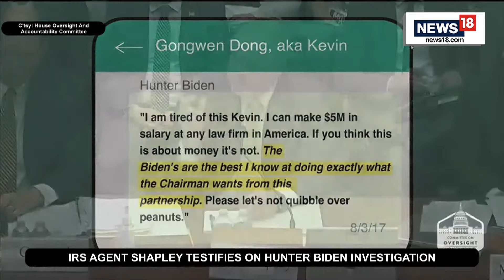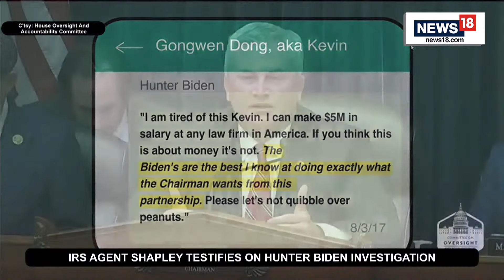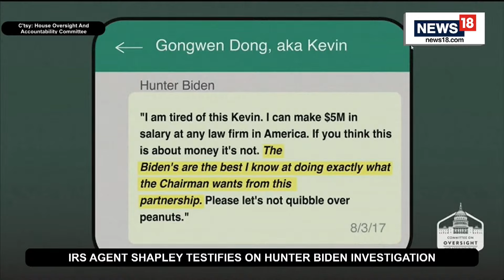IRS Whistleblowers Testify Before U.S. Congress On Hunter Biden Probe | Hunter Biden News LIVE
IRS whistleblowers lash out at federal officials in fiery Hunter Biden hearing.

Two whistleblowers provided Congress with their side of the story from the yearslong investigation into Hunter Biden, who has become a lightning rod for Republican allegations about a two-tiered justice system in the United States.

Speaking to leaders of three powerful House committees, who held a joint hearing Wednesday, Internal Revenue Service employees Greg Shapley and Joseph Ziegler − who was previously known as "whistleblower x" − alleged U.S. Justice Department officials slow walked the investigation into President Joe Biden's youngest son.

"It appeared to me, based on what I experienced, that the U.S. attorney in Delaware in our investigation was constantly hamstrung, limited and marginalized by (Justice Department) officials as well as other U.S. attorneys," Ziegler said.

englishnewslive n18oc_world